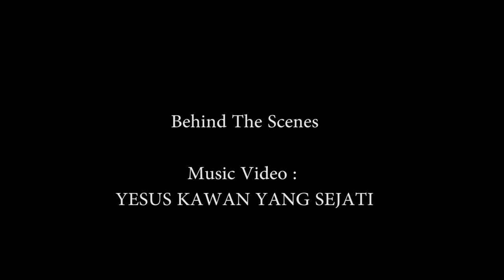(Behind The Scenes) - MV Yesus Kawan Yang Sejati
Beginilah kami saat sedang berada di lokasi syuting. serius, tapi tetap banyak bercandanya.
Terima kasih untuk semua crew yang sudah terlibat dalam proses pembuatan musik video ini. Tuhan Memberkati..
Balokana Creative Studio - LUCK CHANNEL PRODUCTION 2021